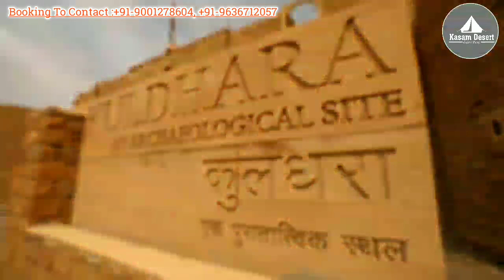Kuldhara The Most Haunted Place Jaislmer कुलधरा की कहानी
एक लड़की की इज्जत बचाने ,
के लिए श्मशान बने 84 गांव... क्या आप कल्पना कर सकते हैं कि एक लड़की की सुन्दरता न केवल उसके परिवार को बल्कि एक साथ 84 गांवों को रातों रात सुनसान उजाड़ में बदलने पर मजबूर कर दे। जैसलमेर के पास स्थित एक गांव कुलधारा की भी कुछ ऎसी ही कहानी है। सन 1291 में पालीवाल ब्राह्मणों द्वारा बसाया गया यह गांव 8 सदियों तक खूब फला-फूला। यहां पर पूरे भारत से और सुदूर विदेशों तक से व्यापार किया जाता था। परन्तु वर्ष 1825 में एक रात अचानक यहां सब कुछ बदल गया और कुलधारा तथा आस-पास के 84 गांव रातों रात सुनसान बीहड़ में बदल गए। सब कुछ अचानक और बिना किसी चेतावनी के हुआ।...
कहा जाता है कि गांव के मुखिया के 18 वर्ष की बहुत ही सुन्दर कन्या थी। एक दिन गांव के दौरे के दौरान रियासत के मंत्री सलीम सिंह की नजर उस लड़की पर पड़ी। उसने मुखिया से मिलकर उससे शादी करने की इच्छा जाहिर की। परन्तु मुखिया ने इसे ठुकरा दिया। इस पर सलीम सिंह ने गांव पर भारी टैक्स लगाने और गांव बरबाद करने की चेतावनी दी
इस घटना से क्रोधित कुलधारा तथा आसपास के 84 गांवों के निवासियों ने लड़की का सम्मान बचाने के लिए इस जगह को हमेशा के लिए छोड़ने का निश्चय किया। उन्होंने उसी रात को अपने पूरे घर-परिवार और सामान सहित गांव छोड़ कर चले गए। उन्हें जाते हुए न तो किसी ने देखा और न ही किसी को पता चला कि वे सब कहां गए।
पर कहा जाता है कि उन्होंने जाते समय गांव को श्राप दिया कि उनके जाने के बाद कुलधारा में कोई नहीं बस सकेगा। अगर किसी ने ऎसा दुस्साहस किया तो उसकी मृत्यु हो जा एगी। तब से यह गांव आज तक इसी तरह सुनसान और वीरान पड़ा हुआ है। हालांकि किसी जमाने में शानदार हवेलियों से लिए मशहूर कुलधारा में अब सिर्फ खंडहर ही बचे हैं लेकिन वहां जाकर रहने की किसी को इजाजत नहीं है...

Cremation to save a girl's honor remained 84 villages .. Can you imagine the beauty of a girl with not only his family but also a change in 84 villages during the night forced to give deserted desolate. Such a village near Jaisalmer Kuldhara some of the story. The village, founded in 1291 by Sun 8 Paliwal Brahmins flourished for centuries.

Far from all over India and overseas business here was up. But suddenly it all changed one night in the year 1825 and around 84..

Kasam Desert Safari Camp Is One Of Best Camping In Thar Desert Jaisalmer..